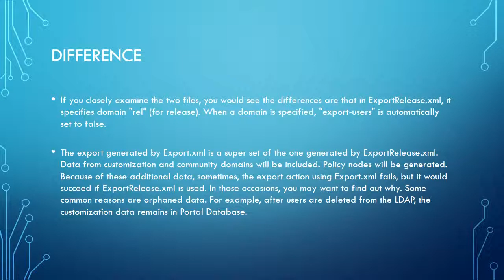What are the differences between Export.xml and ExportRelease.xml?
WebSphere Portal 8